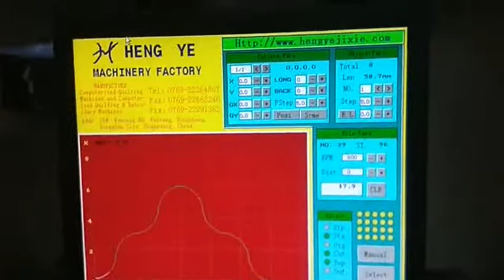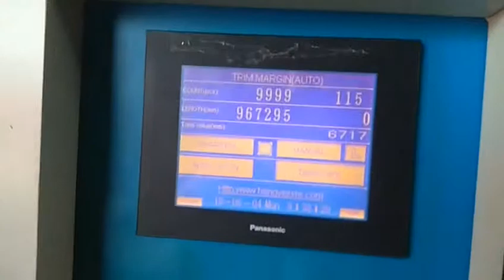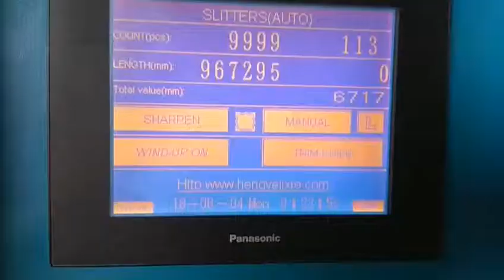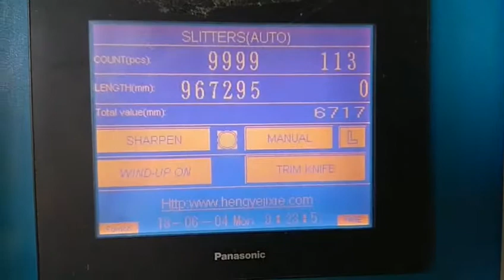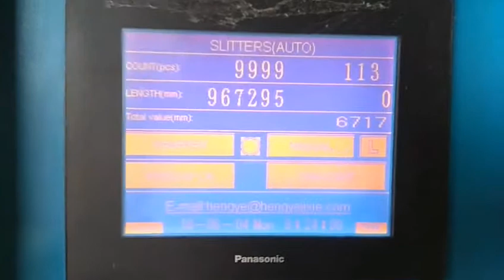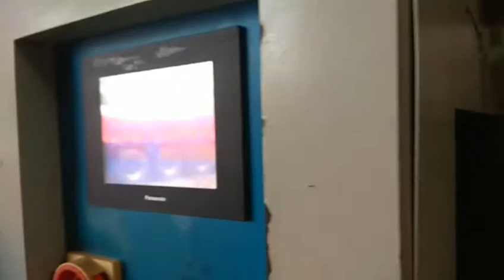Chain sittch JH 94''+ Panel Cutter HY QG 3